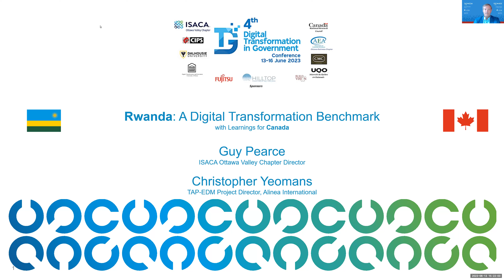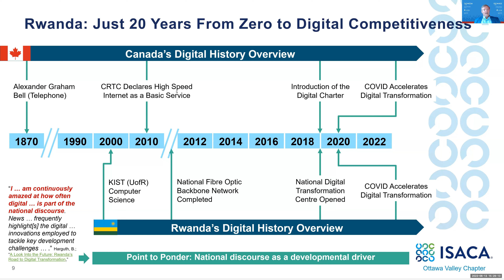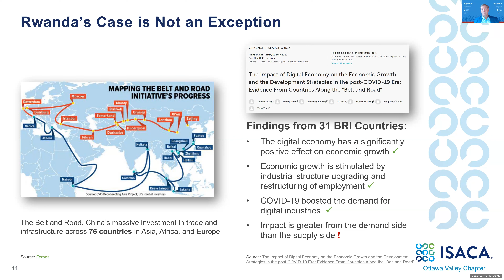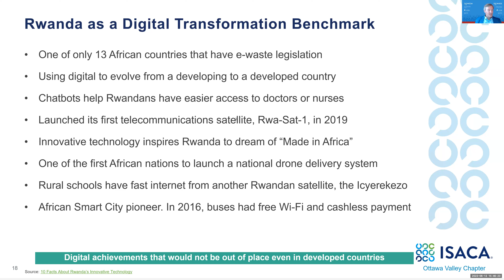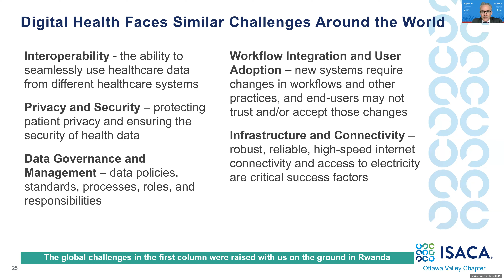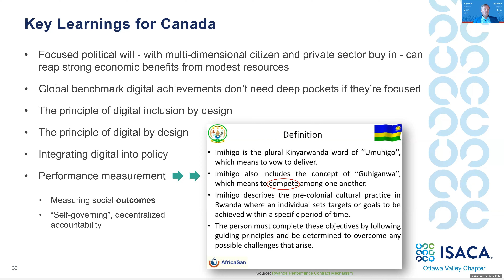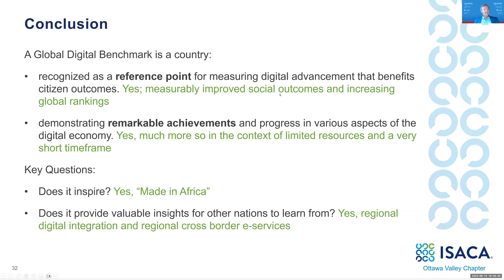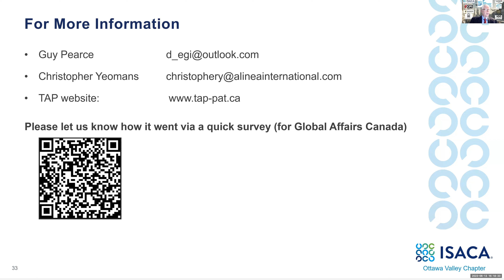Rwanda: A Digital Transformation Benchmark, with Learnings for Canada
Presenters:
Guy Pearce, ISACA and President DEGi Inc,  Global Affairs Canada
Christopher Yeomans, Technical Assistance Program (TAP) -EDM Project Director, Alinea International

Abstract:
Rwanda, the Singapore of Africa. For its small size and its low income economy, Rwanda has realized extraordinary digitally-driven outcomes by almost any measure, easily comparable to those of far richer countries. Realizing these outcomes from a zero base after the harsh reality of 1994 is staggering; barely 20 years from zero to regional and increasingly global digital competitiveness. The evidence is there for all to see about why digital transformation as a driver of economic growth in the absence of significant natural resources for a small, landlocked country was a clear winning bet. We also present what we believe to be core take-aways for Canada as it pursues its own digital transformation journey. This presentation tells some of the story of Rwanda's digital transformation, accompanied by a brief look into our work in the digital transformation of healthcare in Rwanda.

Biography:
Guy Pearce has expertise in enterprise digital transformation and governance. Member of the Global ISACA Emerging Trends Working Group. An IT and Data Governance Expert in the Government of Canada's International Technical Assistance Program. Achievements include being awarded the prestigious ISACA Michael Cangemi Global Award for published contributions to IT. Through dozens of published thought leadership articles, extensive board experience, and having served as CEO, CIO, and CDO (Digital and Data), Guy brings a well-rounded approach to digital transformation He works with enterprises to optimize organizational value creation, with accomplishments including reducing IT operating costs, generating revenue by data science and BI, and leading risk-managed transformations. Guy also help build future digital leader capability through knowledge transfer and by training.

Biography:
Chris Yeomans is a leader in the international development sector for more than 25 years, Christopher Yeomans has experience at the helm of several long-term overseas postings. He specializes in capacity development with a background as a Results-based management (RBM), Gender-based Analysis Plus (GBA+), Triple Nexus facilitator with the Centre for Intercultural Learning. Chris serves as Project Director on the TAP-EDM Project. Previously, he was Project Director of CISAL for the Federation of Canadian Municipalities – a six-year municipal strengthening capacity development project in the Americas. Chris is trilingual – English, French and Spanish – and leads teams from a participatory and inclusive perspective to inspire and maximize development results accountable to project beneficiaries and stakeholders alike.